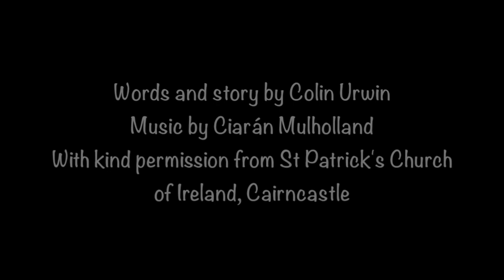Spanish Armada Tree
Following the recent demise of the famous Spanish Armada Tree at Cairncastle, here's the story and recitation written and performed by Colin Urwin.